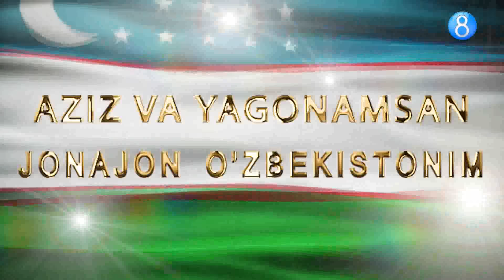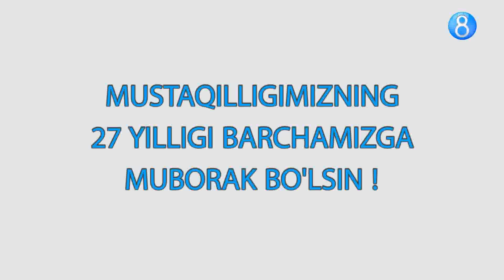Mustaqilligimizning 27 yilligiga bag'ishlangan konsert dasturi